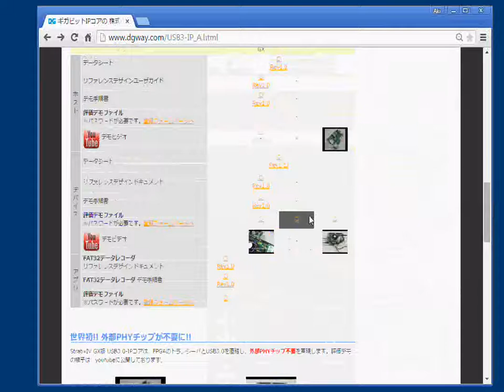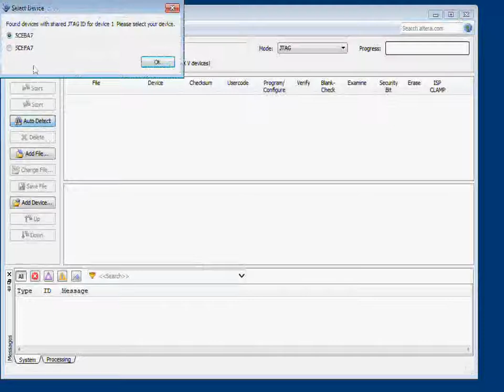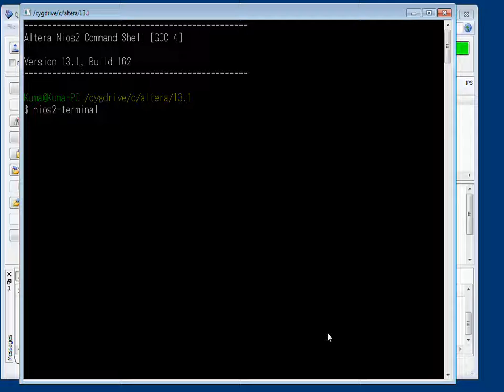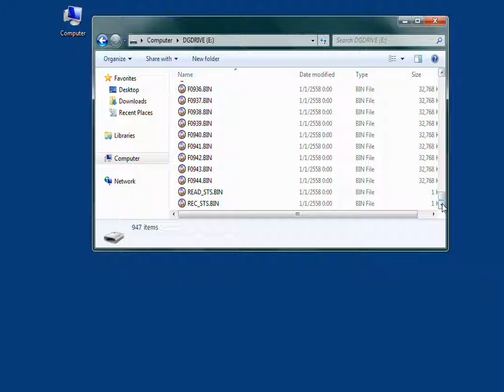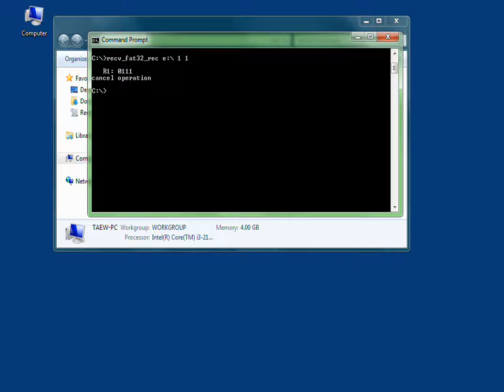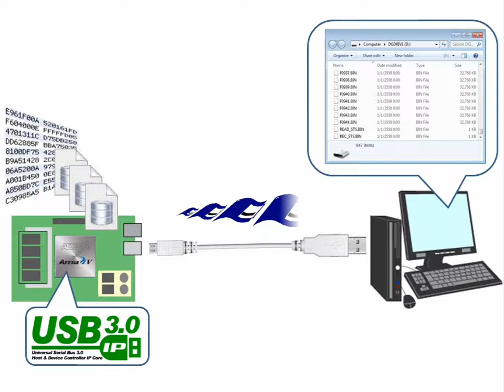FPGA + USB3.0-IP FAT32 Data Recorder Demo on Intel Arria V GX / Cyclone V E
デザインゲートウェイのUSB3.0-IPは、高速データ収録/解析システムアプリをIntel製FPGA上に構築するのに最適です。
ホストPC側は、FAT32ファイルフォーマットのドライブとして認識するため、デバイスドライバが不要になり、アプリ開発が容易になります。